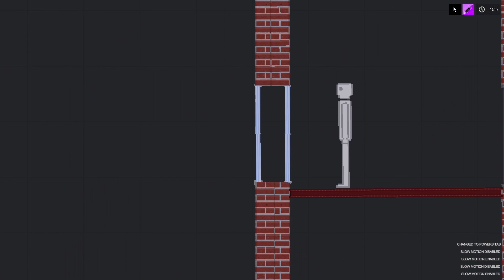Sawrunner Attack Humans in People Playground